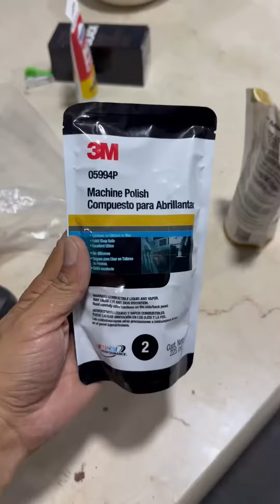Pulir con taladro, Parte 2.